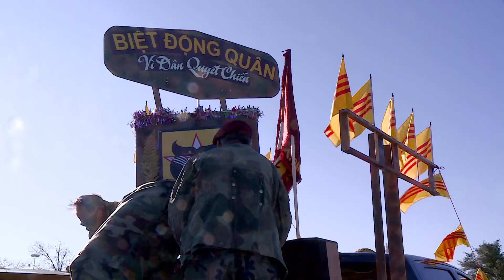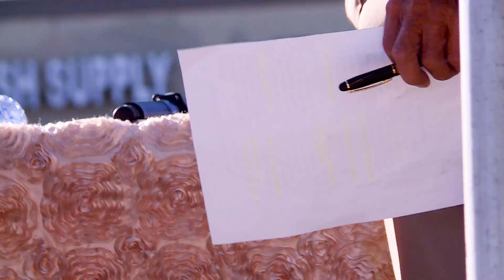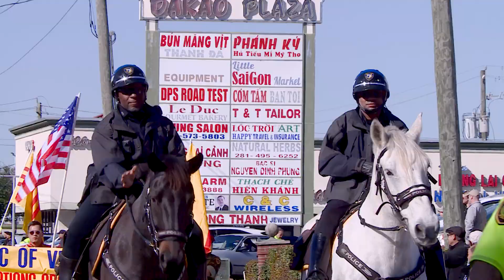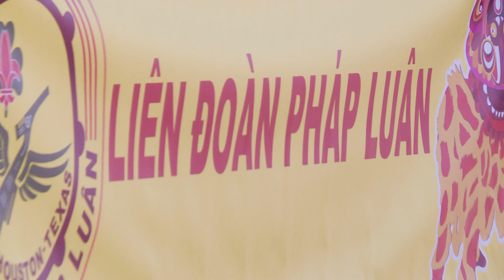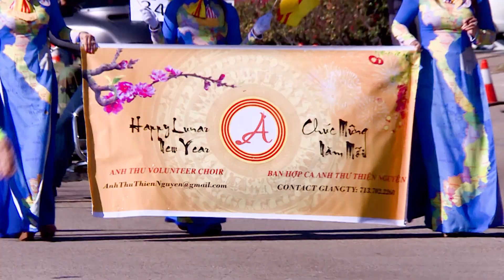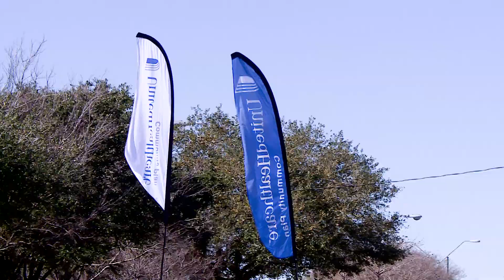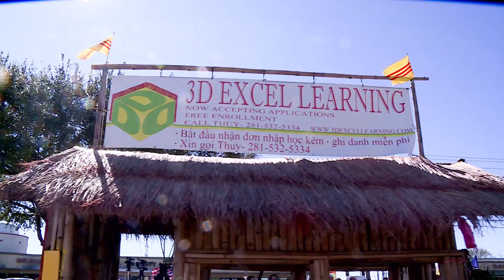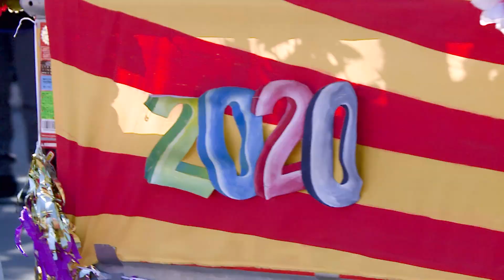Diễn Hành Xe Hoa năm thứ VII, xuân Canh Tý do dân biểu Hubert Võ tồ chức